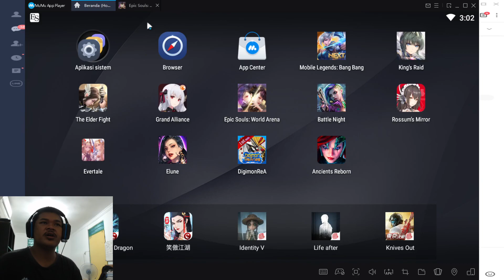GAMEPLAY EPIC SOULS WORLD ARENA | GAME NYA SIH ENTENG UNTUK UI NYA JUGA GA GAMPANG DROP FRAME CUMAN?